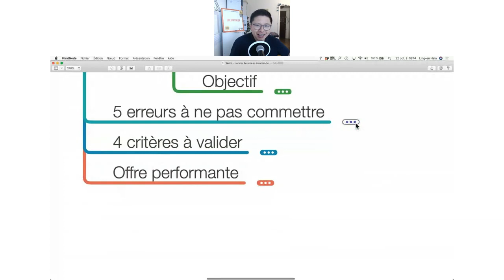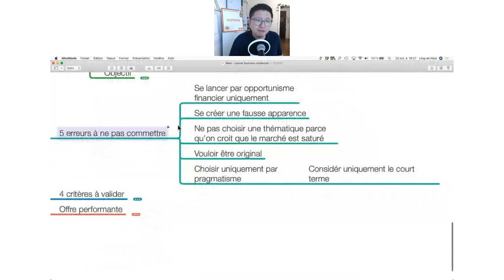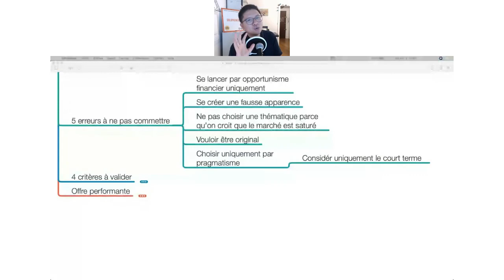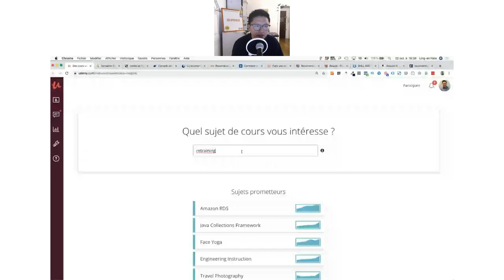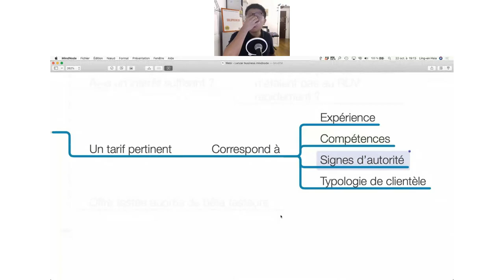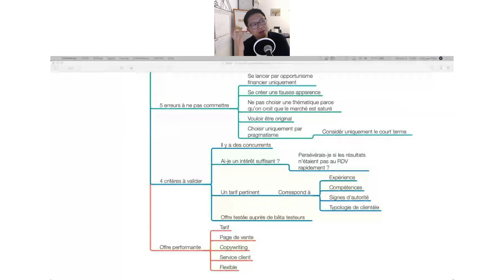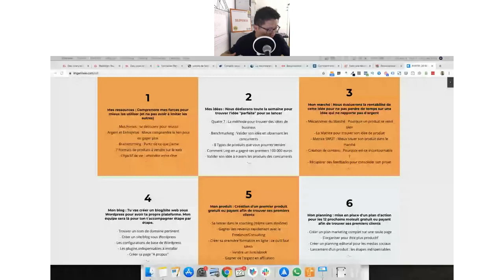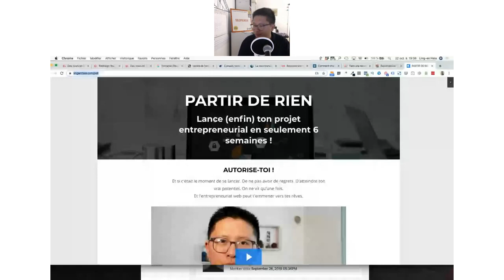ÊTRE SÛR À 100% QUE SON IDÉE DE BUSINESS EST PROFITABLE [replay]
Durant cette session, nous t'apporterons de la clarté pour développer une activité prospère. Rejoignez PARTIR DE RIEN et lancez votre business en seulement 6 semaines... même si vous êtes totalement débutants.